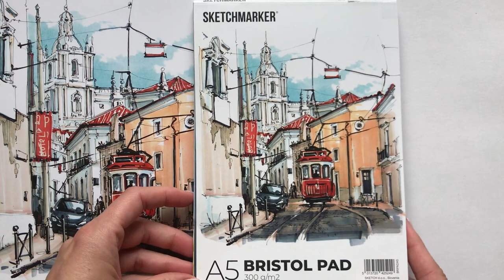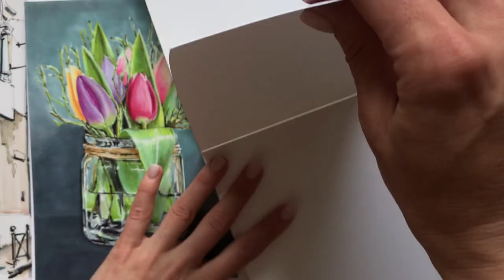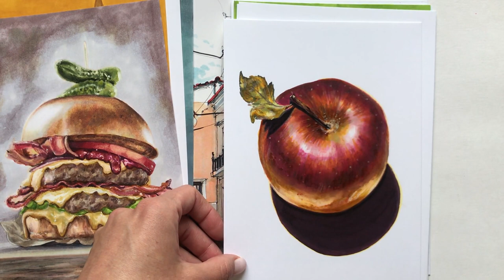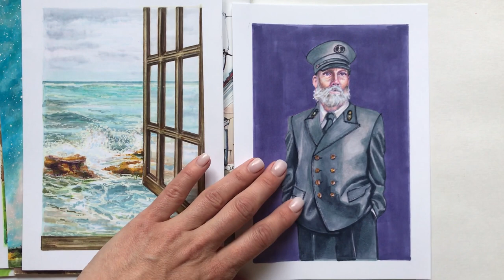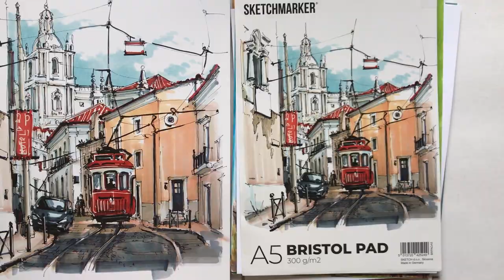Обзор скетчбука-альбома для маркеров SKETCHMARKER BRISTOL PAD / Sketchbook tour!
Художница Ирина Баутина показывает свои маркерные иллюстрации, выполненные на бумаге склейки SKETCHMARKER BRISTOL PAD